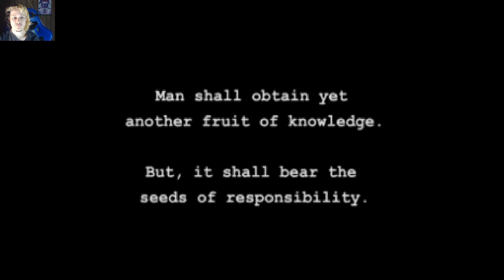Jade Cocoon: Story of the Tamamayu ep.8: THE EARTH BOSS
Some things just feel unfair.  I think this is one of those things.